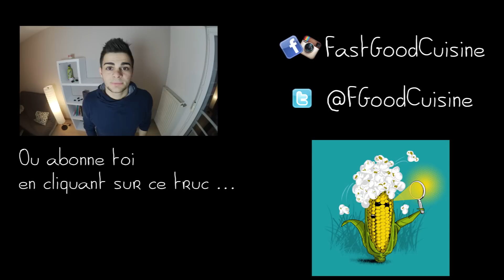Comment faire des Popcorn | FastGoodCuisine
Des Pop-corn Comme au Ciné chez vous.

Pour la recette :

- 5 cuillères à soupe de sucre
- 4 cuillères à soupe de maïs
- 2 cuillères à soupe d'huile

Enjoy mes amis =D

Utilise le code "fastgood" pour avoir un rabais de 5% sur le site de Cuisine procouteaux.com !